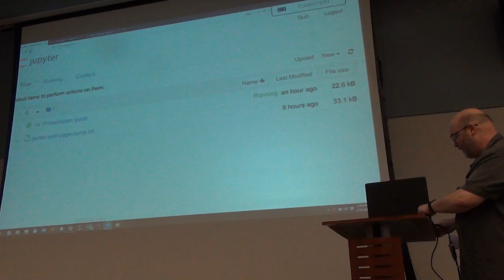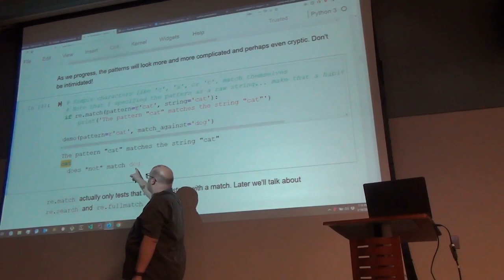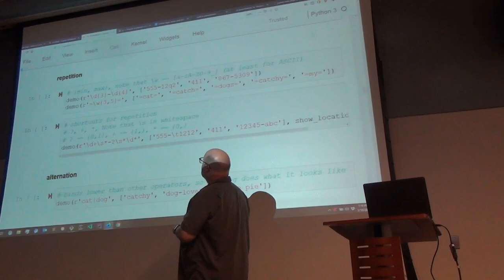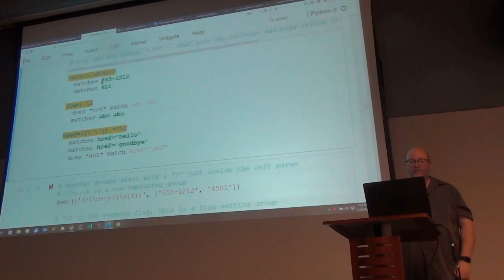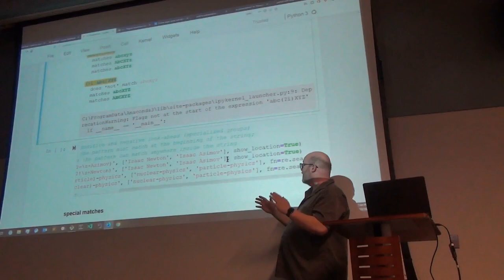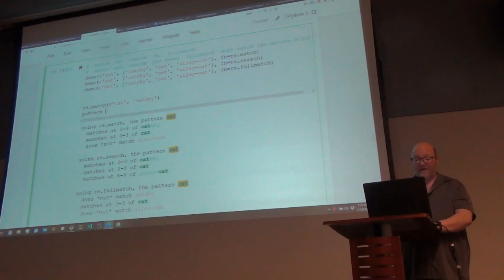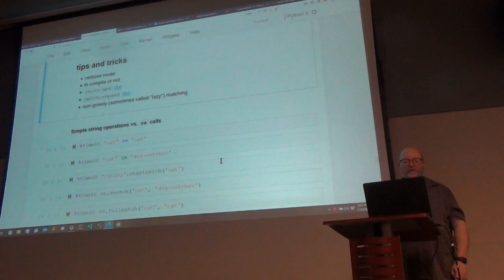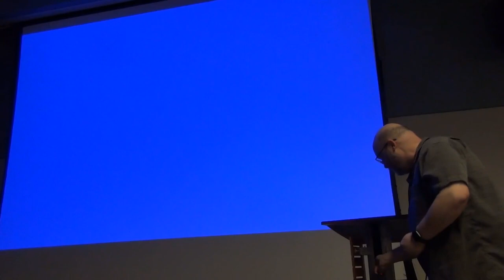Regular Expressions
Ask any developer about the one thing that feels like complete magic to them and chances are they will mention Regular Expressions or Regex. Regular Expressions are found everywhere, from editors like vim to languages like Perl and Python. In this presentation Wolf will guide us in the ways of using Regular Expressions.  A live demonstration from a Jupyter notebook that is a deep-dive into regexes and how to use them. Though the notebook is Python-specific, the knowledge is not. You’ll be able to apply this knowledge to your favorite editor, and to the language of your choice. The notebook will be available to all after the talk.

Wolf has been a software engineer for over 40 years and spoken on Open Source related topics around the world. He's worked on such varied projects as Mozilla, Final Cut Pro, the Newton, and the SoundDroid. He currently works on K-12 learning software at Cambium Learning Group in Ann Arbor, MI.